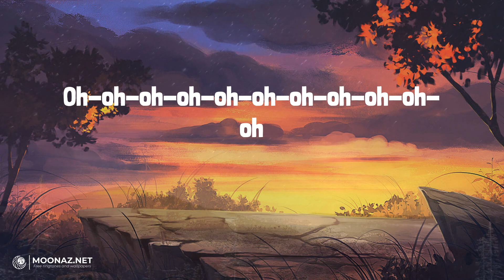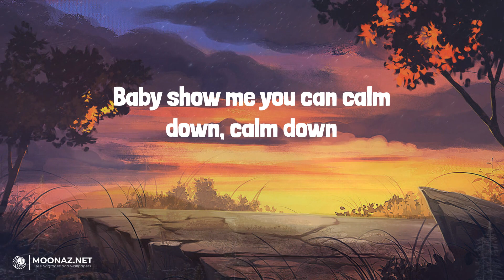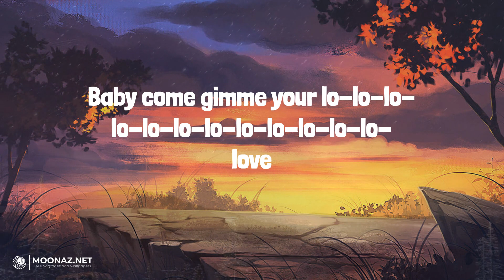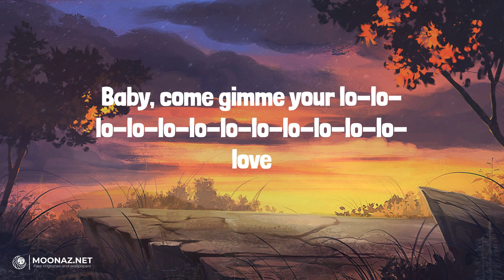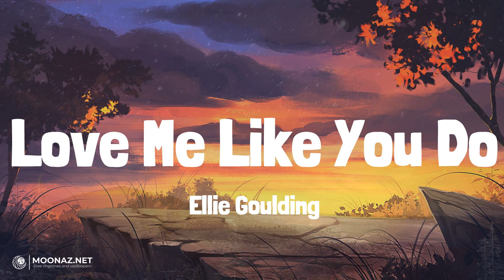Rema - Calm Down | LYRICS | Love Me Like You Do - Ellie Goulding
Lyrics:
(Vibez)
Another banger